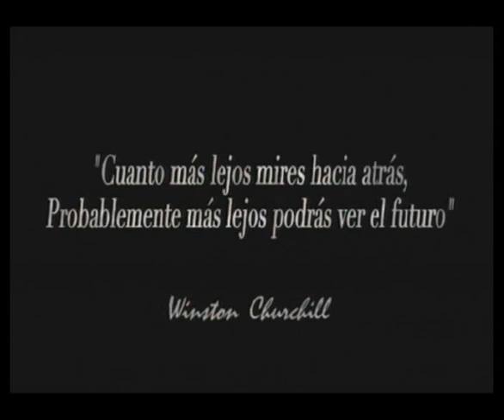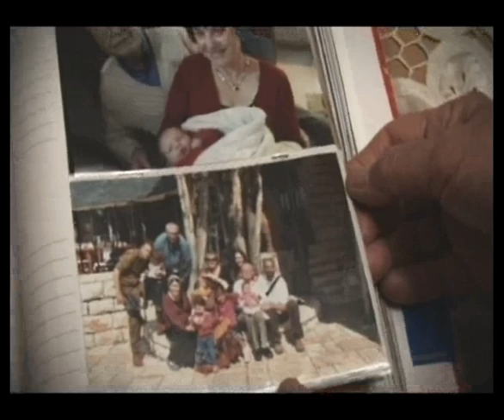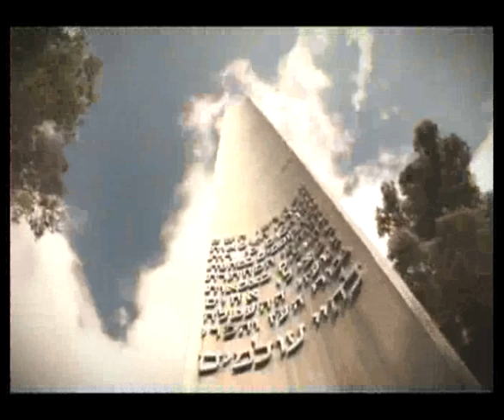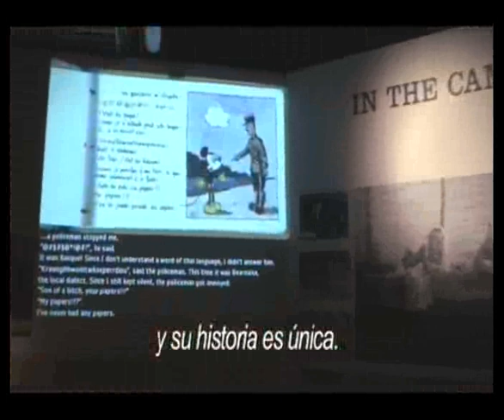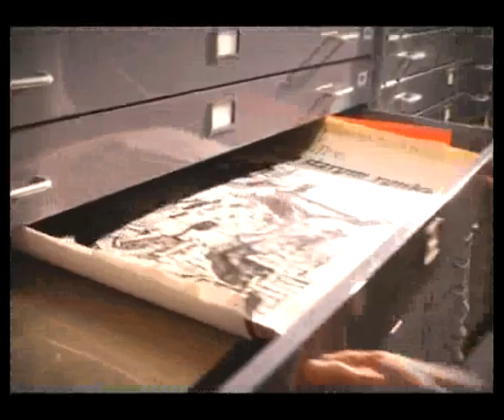Yad Vashem: el centro mundial de conmemoración del Holocausto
Yad Vashem es la institución líder en educación, estudio, conmemoración, investigación y documentación sobre el Holocausto y contiene el mayor repositorio de información que existe sobre el tema.
Situado en Jerusalén, Israel, el terreno de Yad Vashem comprende 18 hectáreas de museos, exhibiciones, monumentos, esculturas, jardines y centros de enseñanza e investigación de primer orden. Cada año millones de personas visitan los vastos recursos de Yad Vashem con el propósito de estudiar, enseñar y conmemorar el Holocausto.